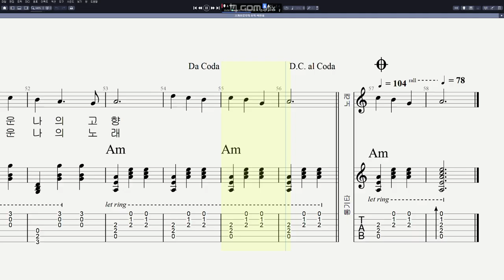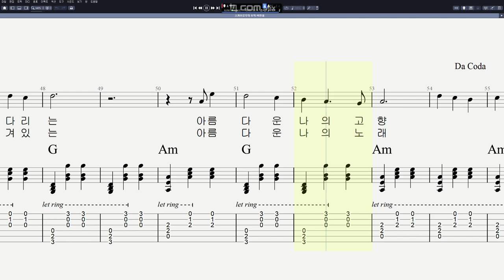박인희 - 스카브로우의 추억